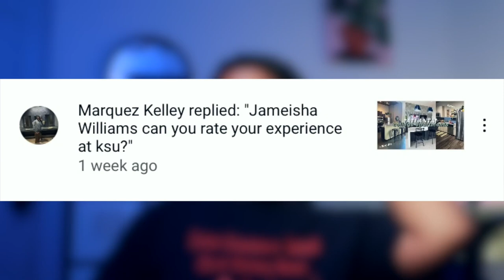how i REALLY feel about Kennesaw State University | Jameisha Williams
so...there's that.

wanna hear less of my voice and see more of my face?

- age: 21
- what college do i attend? Georgia State University
- major: Sociology